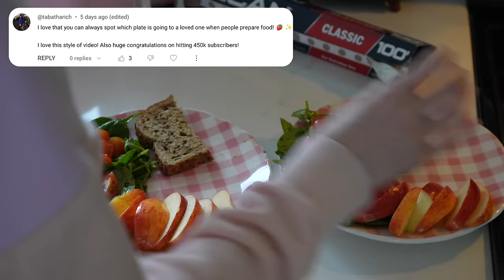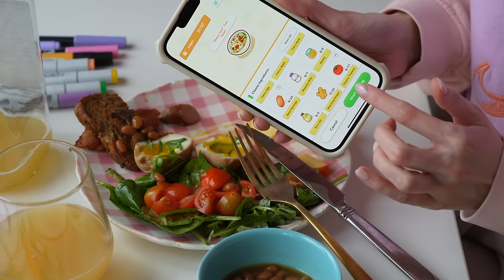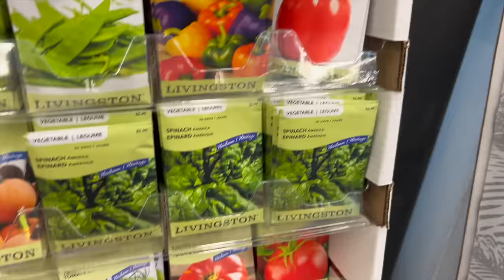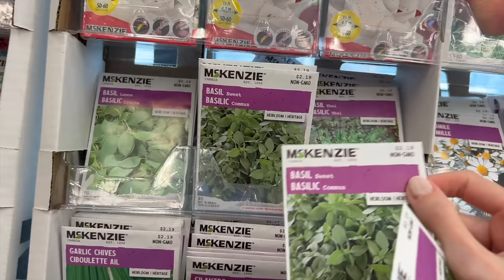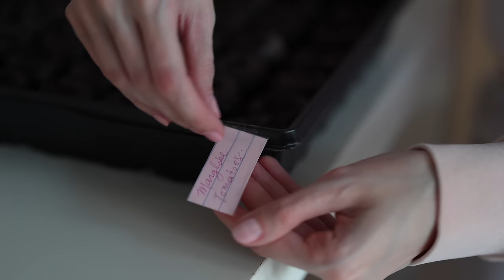ASMR Making Home-Cooked Meals for my Wife for the Day 💘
You lovely folks said you wanted more cooking so- here we are! LOTS of cooking! Plus a very special guest star. Hope you enjoy this one- next up I'll be posting a more "traditional" ASMR style video but hey you know what, I'm enjoying doing these vlogs! So more to come I'm sure. They're very fun to make and I like spending my day with you. Thanks for spending time with me too!

I also have prints, t-shirts and tote bags available with my illustrations on them! You can check them out here-